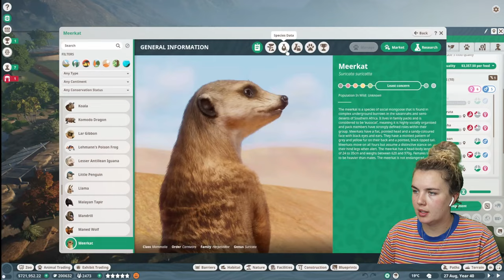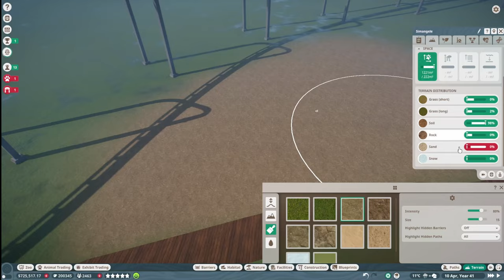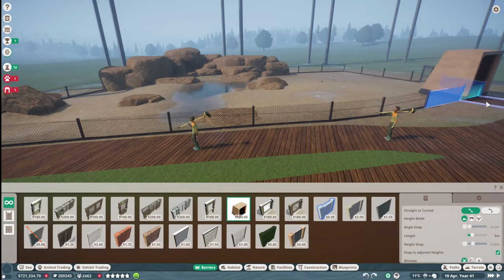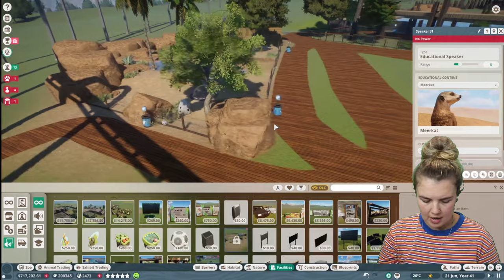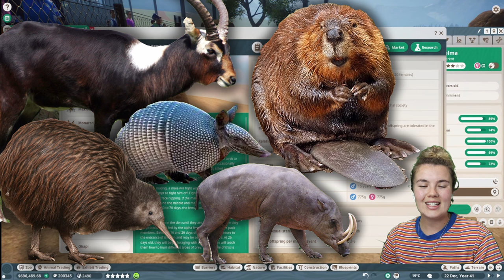Finally Adding The "M" Animal To The Zoo | Planet Zoo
I am finally back with the next episode of the Alphabet Zoo!
Thanks to everyone that voted for what animal they wanted to see in this episode and the winner was... Meerkat :)
If you would like to have a say in what the next animal in the zoo is comment under this video either
Nile Lechwe
Nile Monitor
Nine Banded Armadillo
North American Beaver
North Island Brown Kiwi
North Sulawesi Babirusa
Nyala